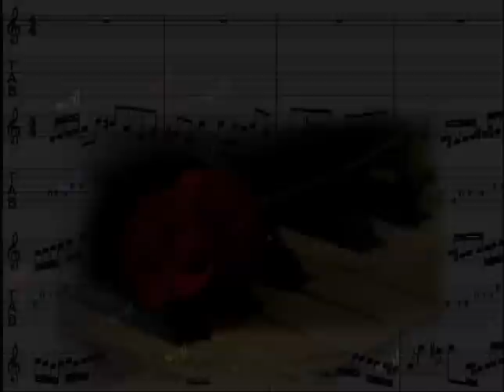あなたが好きで 森山良子 【cover】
大切な人に贈りたい曲です。